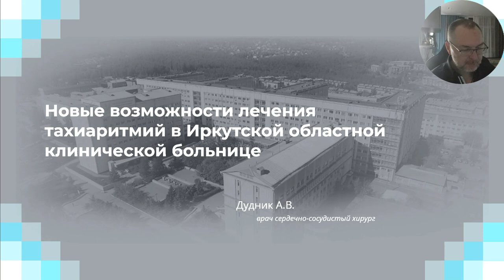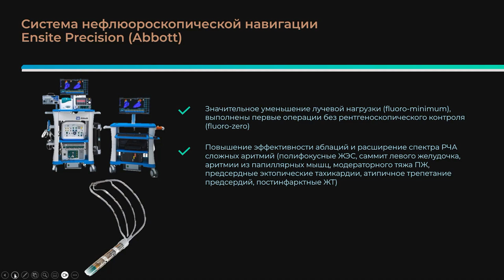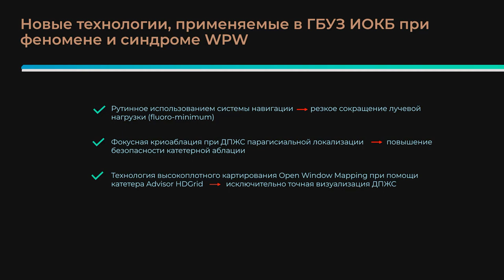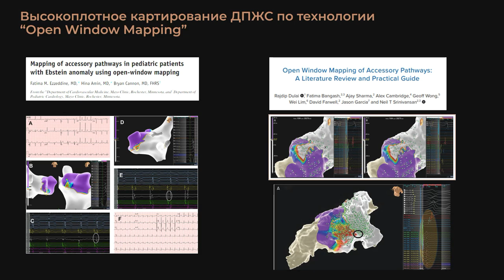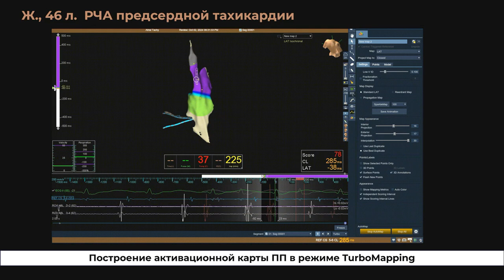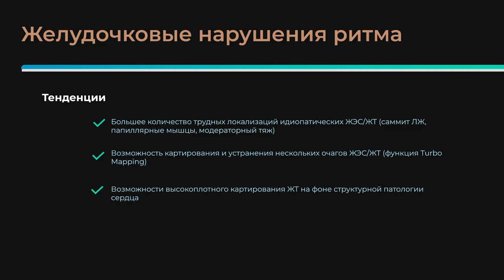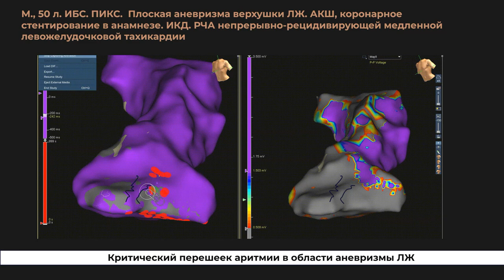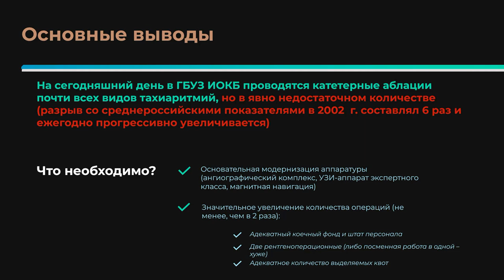Дудник А.В. Новые возможности лечения тахиаритмий в Иркутской областной больнице. 17.10.2024.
Доклад на конференции иркутского отделения Российского кардиологического общества "Новые возможности лечения тахиаритмий в Иркутской областной клинической больнице" в Братске 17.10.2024.